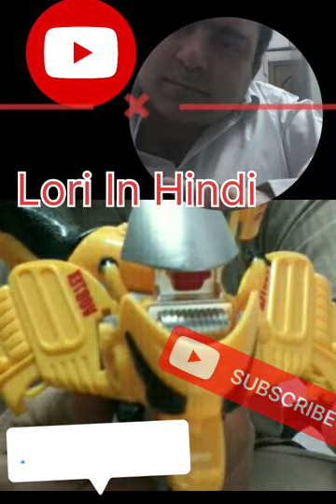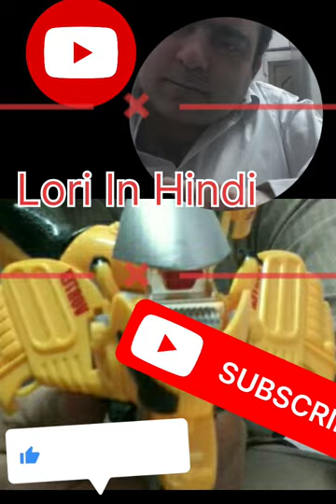papa ke lori youtube entertainment musicentertainment 👍 पापा की लोरी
lori
प्यारी सी लोरी
bachoon ke liye lori
baccho ko sulane ke liye lori
bed time lorry
hindi rock lorry lori
शैतान बच्चो के लिए लोरी
चांदनी रात में सो जाओ
पापा की लोरी
शैतान बच्चो के मजे के लिए लोरी हे ये 😉😉😉😉😉

बच्चों की लोरी

लोरी सॉन्ग
lori song

lori sunao hindi mein
लोरी सुनो हिंदी में